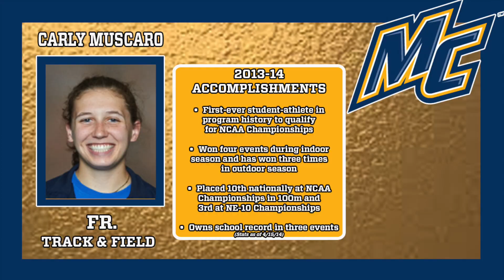2014 Merrimack LEAD Awards: Female Rookie of the Year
Vote online now for the 2014 Merrimack Athletics Female Rookie of the Year at Facebook.com/MerrimackWarriors!